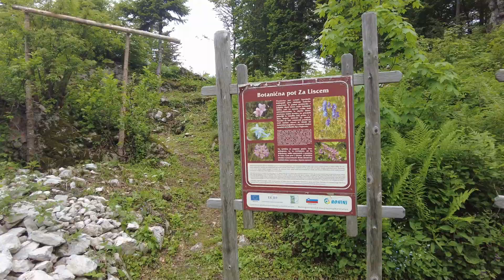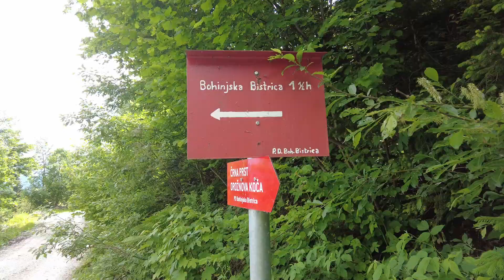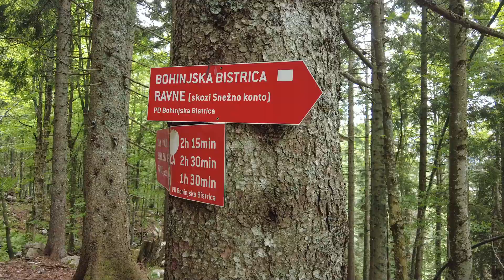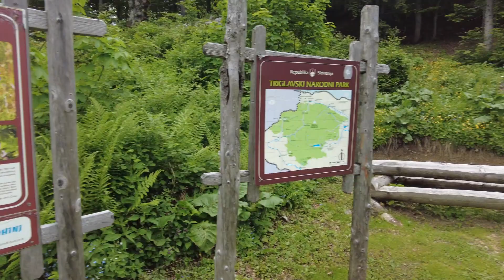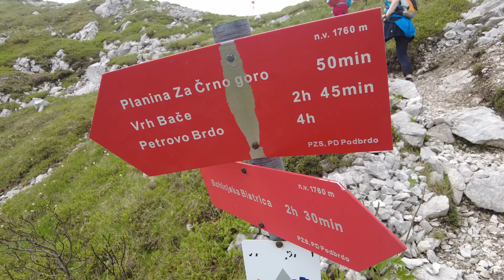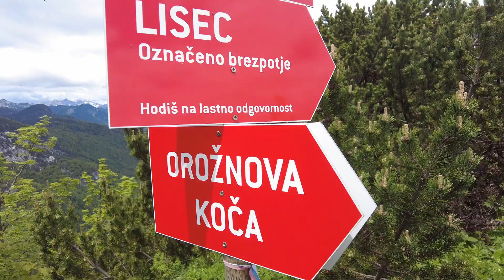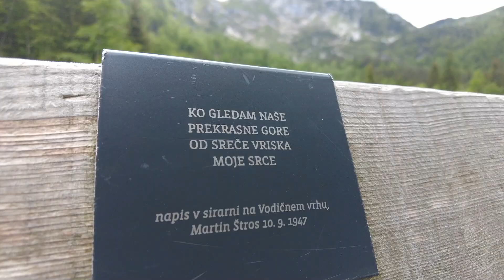Črna prst iz smučišča Kobla (krožna tura)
Črna prst je čudovit razgledi vrh v grebenu južnih Bohinjskih gora. To je edini od vrhov v grebenu, ki se sicer vije vse do Bogatina, na katerem je planinski dom. Pravzaprav imamo ta privilegij, da na poti iz smučišča Kobla, od koder smo se podali na pohod, obidemo kar 2 koči (Orožnovo in Jeličičevo).
💥Pot je tehnično enostavna v fizičnem smislu pa se bo vseeno potrebno malce potruditi za vzpon do vrha.
💥Priporočam vam, da si spust popestrite in se proti Orožnovi koči podate v krožni poti prek Liseca, kjer je oskrbnik Orožnove koče, gospod Franci uredil zelo lepo pot, ki sicer ni markirana a je lepo označena in urejena.

💥Karakteristike poti:
⚡️Izhodišče: Smučišče Kobla (46.2546, 13.9525)
⚡️Čas hoje: cca 5 ur
⚡️Višinski metri: 1100 m
⚡️Najvišja točka - Črna prst:  1844 m
⚡️Zahtevnost poti: lahka (pozor na spolzke skale)

💥Zračni posnetki pa so posneti s fantastičnim DJI Mini 2